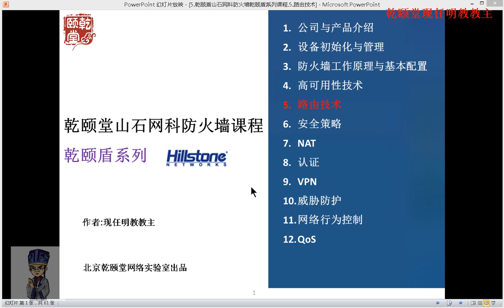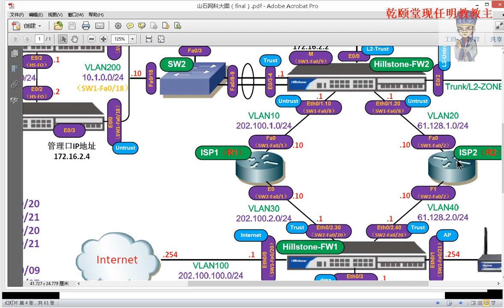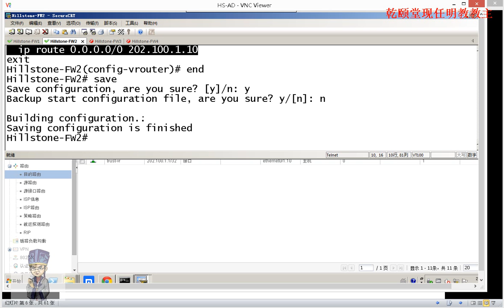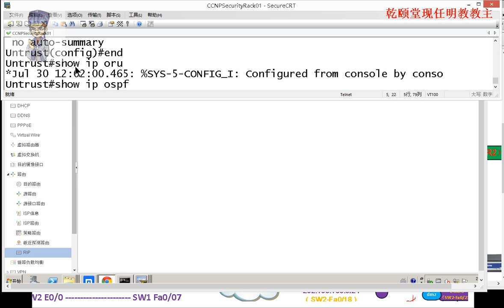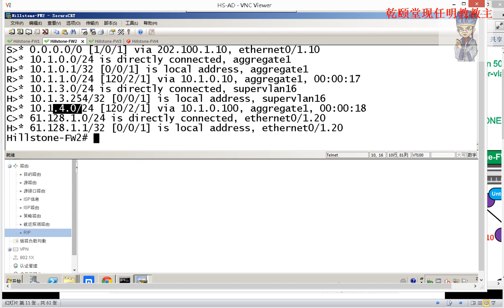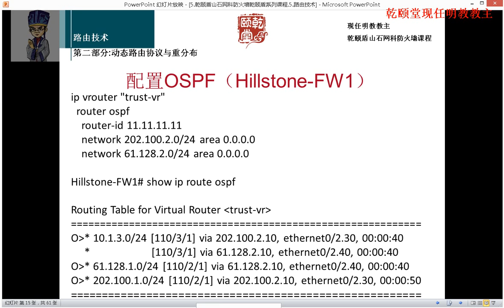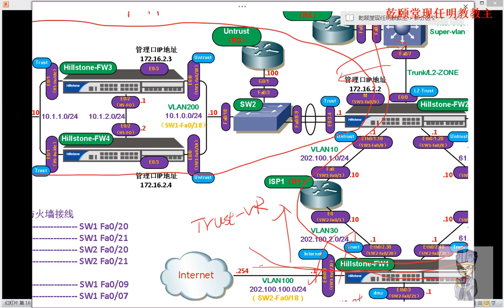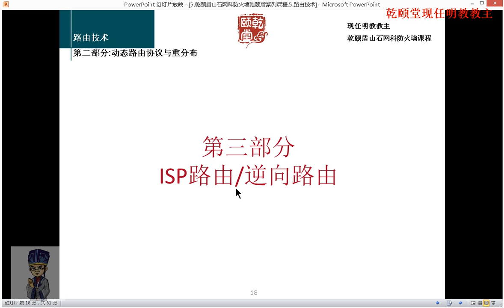亁颐堂现任明教教主山石网科防火墙乾颐盾系列课程 5 路由技术 1